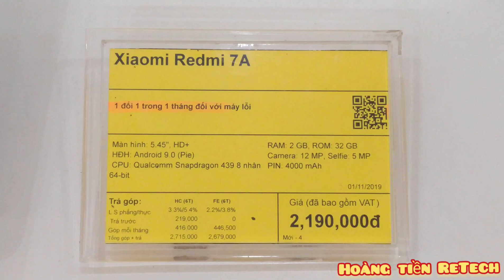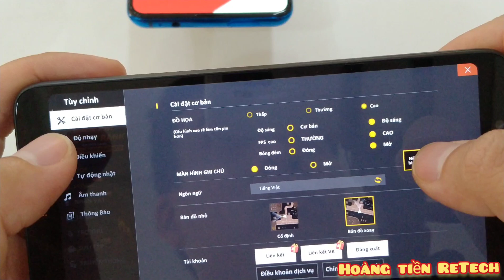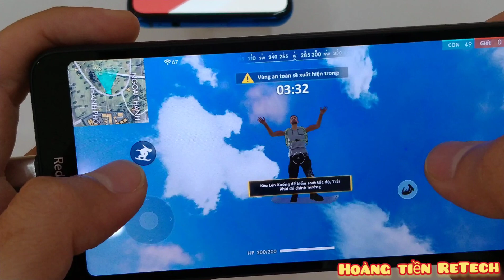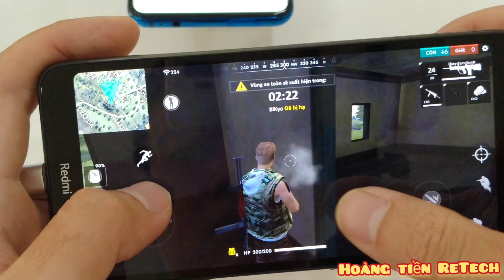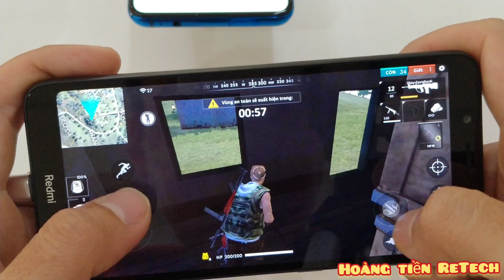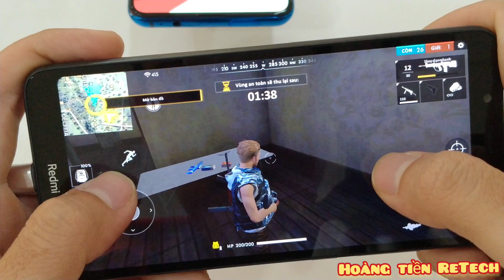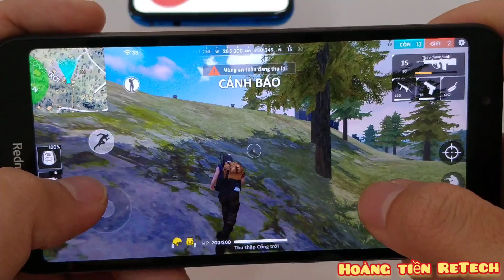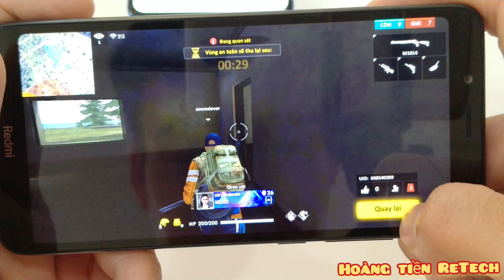XIAOMI REDMI 7A | TEST GAME FREE FIRE ON REDMI 7A RAM 2GB GIÁ 2TR SNAP 439.... RẺ - NGON- MẠNH...!!!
XIAOMI REDMI 7A :

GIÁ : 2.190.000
Màn hình: IPS LCD, 5.45", HD+
Hệ điều hành: Android 9.0 (Pie)
Camera sau: 12 MP
Camera trước: 5 MP
CPU: Qualcomm Snapdragon 439 8 nhân 64-bit
RAM: 2 GB
Bộ nhớ trong: 32 GB
Thẻ nhớ: MicroSD, hỗ trợ tối đa 256 GB
Thẻ SIM:
2 Nano SIM, Hỗ trợ 4G